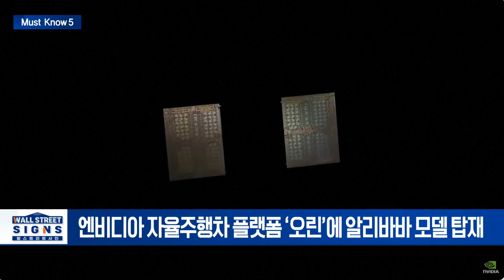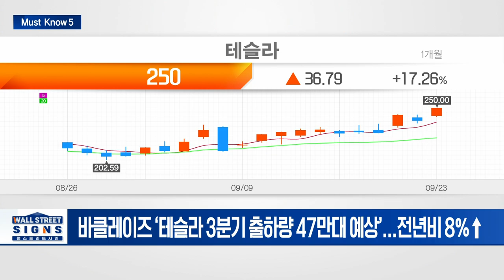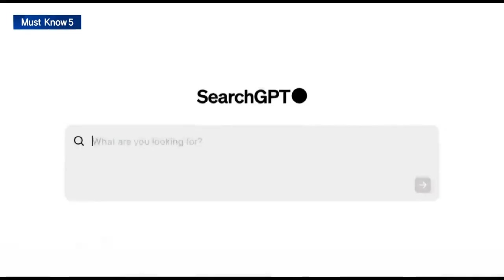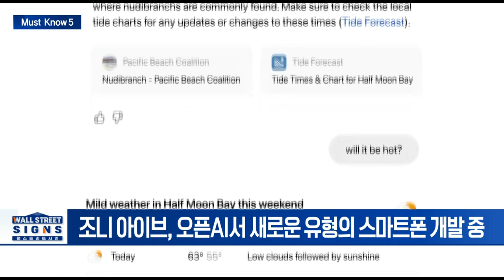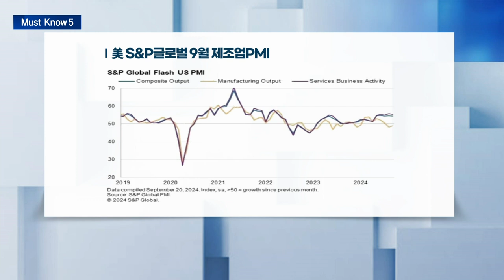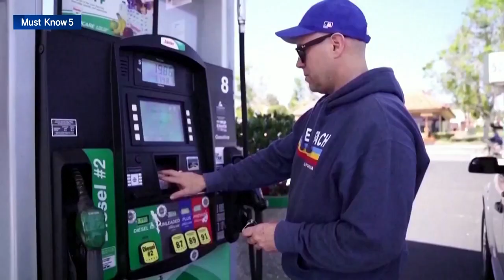🚀[출근길 경제] 테슬라 5% 급등! 월가는 3분기 테슬라... 이렇게 보고 있습니다 | Market Signal (20240924)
▶ 美정부 제재에도 美엔비디아· 中알리바바, 자율주행 솔루션 협력
- 엔비디아 자율주행차 플랫폼 ‘오린’에 알리바바 모델 탑재
- 리오토·지리·샤오미 등 中 전기차에 공급
- 美 정부 대중 규제 강화 대립... 엔비디아 향후 제재 될수도

▶ 월가, 테슬라 3분기 출하량 기대 이상 전망
- 바클레이즈 ‘테슬라 3분기 출하량 47만대 예상’... 전년비 8%↑
- 3분기 출하량 실적 10월 2일 발표 예정

▶ 오픈AI, 전설의 애플 디자이너와 함께 신개념 스마트폰 개발 중
- 조니 아이브, 오픈AI서 새로운 유형의 스마트폰 개발 중
- 스마트폰 대체할 ‘AI 하드웨어 개발 프로젝트’로 전해져
- 연말까지 10억 달러 자금 조달 가능성↑

▶ 美 S&P글로벌 9월 제조업PMI, 15개월래 최저
- 9월 제조업 PMI 47... 월가 전망치 하회
- 매파 카시카리 "11,12월 25bp 인하 예상"

▶ 암호화폐 – 美 증시 상관관계 사상 최고 접근
- 거시경제, 암호화폐에 지속적 영향